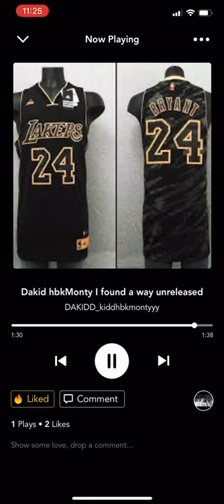Dakid hbkMonty ￼( I found a way) Include official audio [24 Kobe Album]